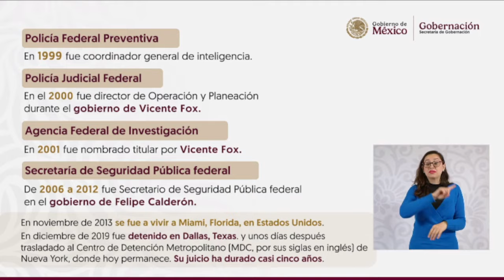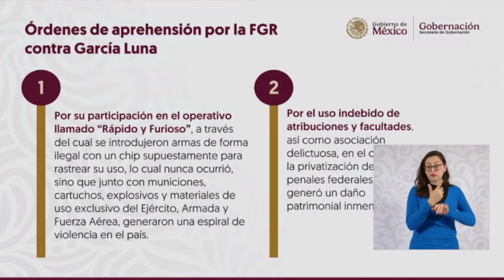Rosa Icela Rodríguez recapitula acusaciones contra García Luna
Rosa Icela Rodríguez destacó que Genaro García Luna, exsecretario de Seguridad Pública, fue condenado a 38 años de prisión por sus nexos con el Cártel de Sinaloa, a cambio de sobornos millonarios. La secretaria de Gobernación detalló los delitos por los que el exfuncionario ha sido señalado a lo largo de su trayectoria política. Mencionó que en México también tiene órdenes de aprehensión, incluyendo su participación en la operación ‘Rápido y Furioso’, que facilitó el tráfico de armas hacia el país que contribuyeron con el fortalecimiento del crimen organizado.

Grupo Fórmula